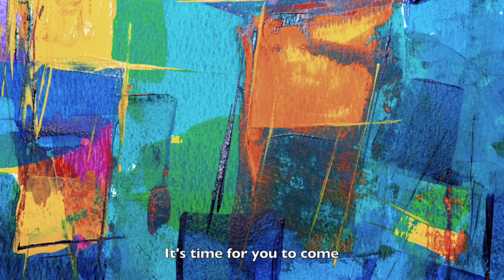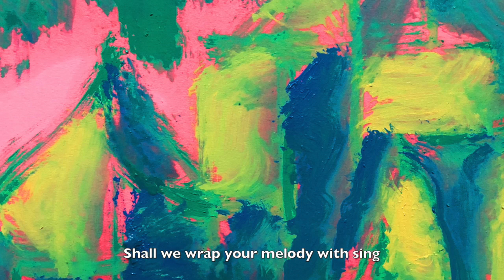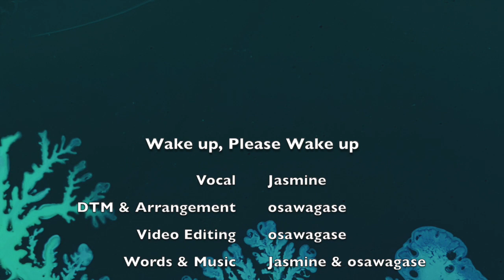Wake up, Please Wake up (Original Music Video)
Jasmineさんのボーカルでアンビエントなものを作りたいと試行錯誤の結果出来た作品です。歌詞はJasmineさんの童話風なイメージメモから英文に起こしました。